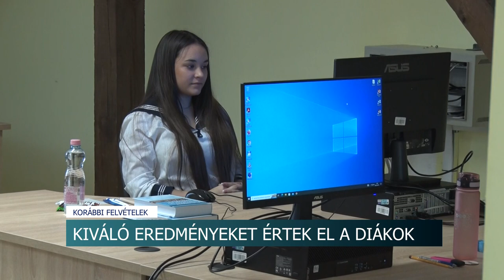Kiváló eredményeket értek el a diákok - Tolna vármegyei fiatalok az ország legjobb tanulói között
Kimagaslóan jó eredményeket értek el a Tolna Megyei Szakképzési Centrum iskoláiban tanuló diákok az Ágazati és ágazaton belüli specializáció szakmai érettségi vizsgatárgyak versenyén. Ezzel már biztos, hogy plusz pontokat kapnak majd, ha továbbtanulnak.